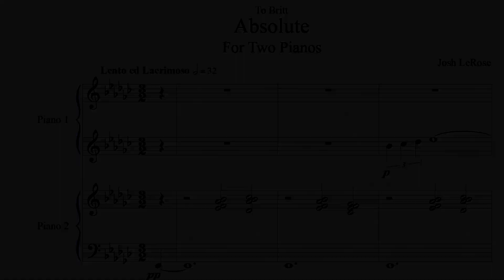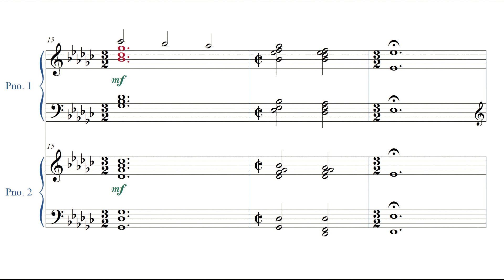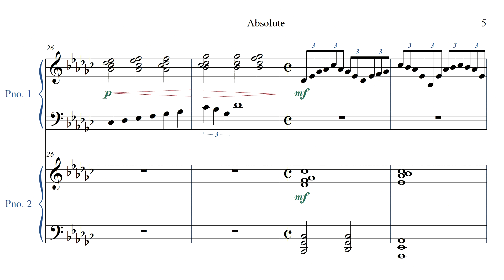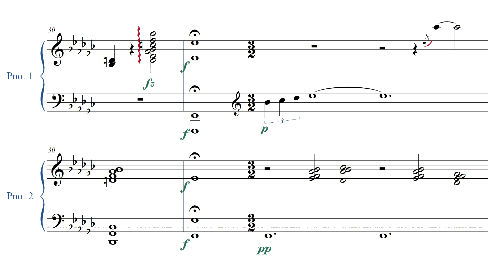[Composition] "Absolute" for two Pianos - Josh LeRose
Wish to donate to help me create more content like this?

Also available for purchase on iTunes and Google Play
Finally re-uploaded this

This is a piece I wrote for a good friend after hearing about their story of abuse and mental health.  The title is based off an absolute value function in mathematics, which always meets at one point.  This piece tries to capture the idea that all of the strife and abuse that my friend (as well as many other) suffer through all leads to one point: depression and self-hatred.

Composed 2016
Software: Finale v25, Garritan Instruments